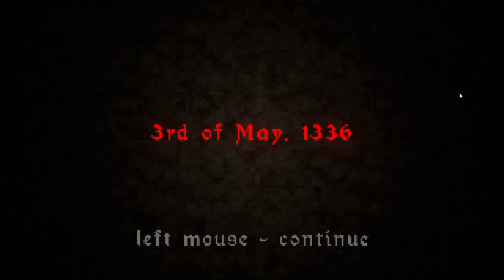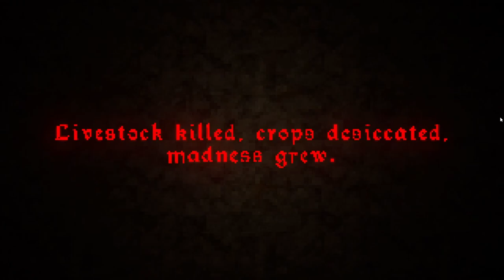Truly TERRIFYING | The Crypt Terror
You are chosen. Get out.

Premise: The town of Sherdorne is cursed and you are sent down to get rid of the evil lurking below.

There is the first game by the developer by the developer that made "The Witch of Sherdorne Forest". Buckle in because it's a scary ride

I haven't uploaded in a while so this should mean now that I will upload more and get back in the swing of creating content again.